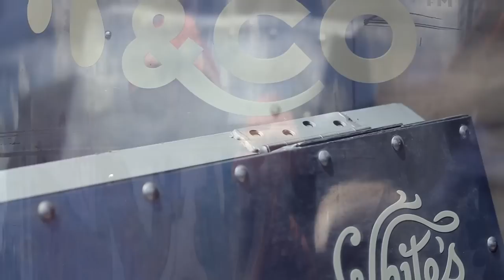Summer on Queens - January 2013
Video by Sacha Stejko showcasing Summer on Queens events on Queens Wharf in Auckland